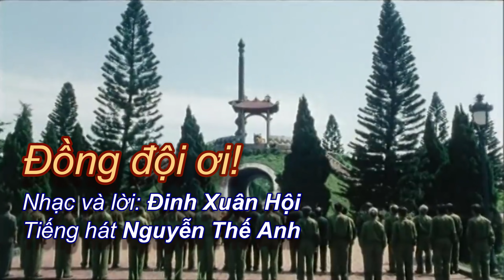ĐỒNG ĐỘI ƠI, NHẠC VÀ LỜI ĐINH XUÂN HỘI, TIẾNG HÁT NGUYỄN THẾ ANH ( PHONG CÁCH CHÈO)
DONG DOI OI  NHAC VA LOI DINH XUAN HOi TIENG HAT NGUYEN THE ANH 0